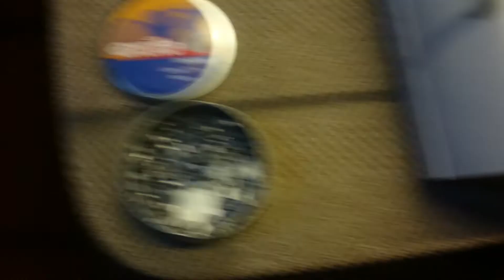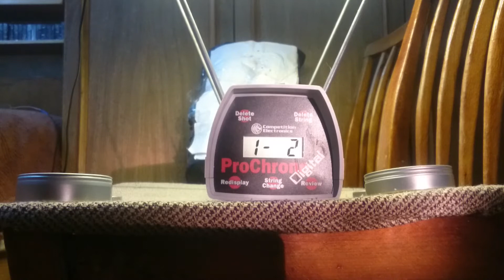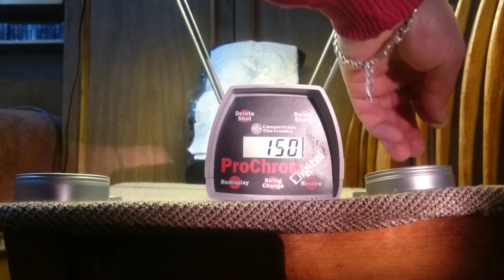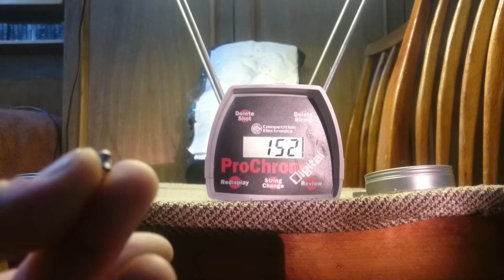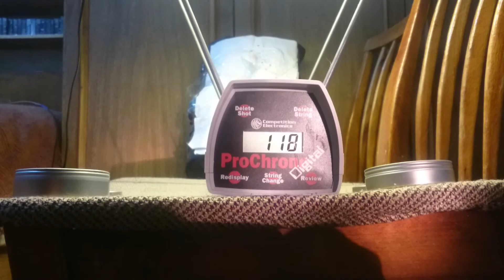Мой ёжик ИЖ-40 супер пест!супер скорости;-)